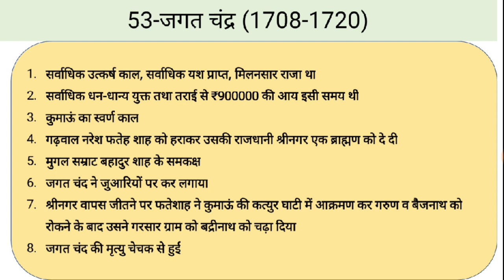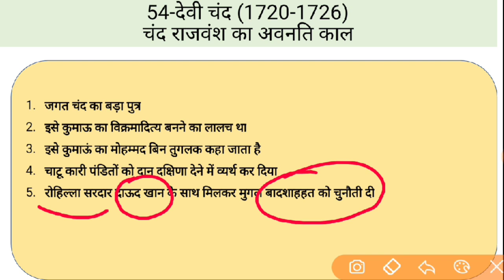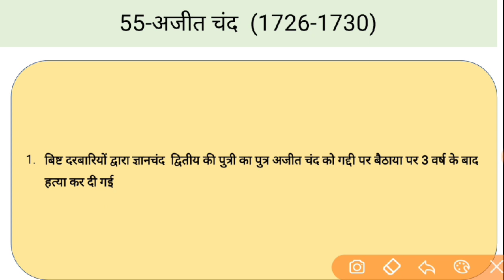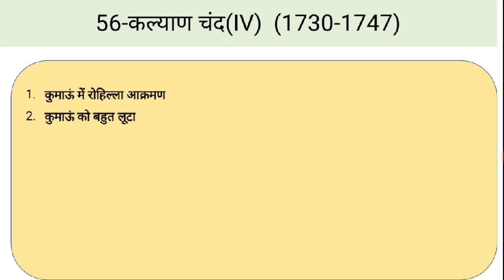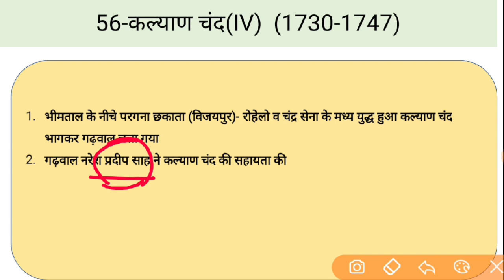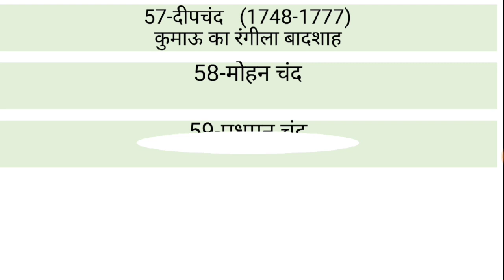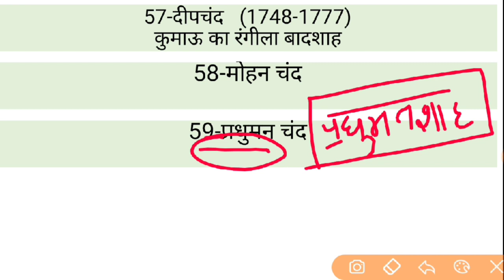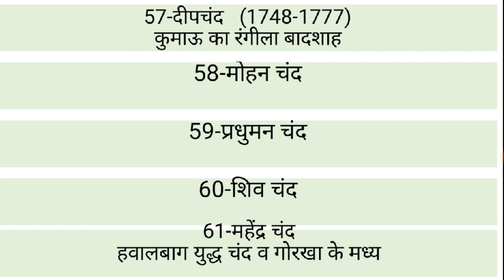उत्तराखंड का इतिहास चंद्र राजवंश Part 4 important for upcoming exams of uttarkhand. samuh g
उत्तराखंड का इतिहास चंद्र राजवंश important for upcoming exams of uttarkhand. samuh g
उत्तराखंड का इतिहास आध्येतिहसिक काल important for upcoming exams of uttarkhand. samuh g
important  for Uttarakhand government exam
उत्तराखंड का इतिहास आद्य ऐतिहासिक काल important for upcoming exams of uttarkhand. samuh g
Uttarkhand history for groupd
Uttarkhand history for samuh g
Uttarkhand history for up police
History for uttarakhand exam
History lower PCs for Uttarakhand

BEST EXPLANATION through mcq
useful for all type of gov exams
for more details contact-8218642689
whtsapp group

CHEMISTRY  BEST MCQ PART-3

ssc cgl gk series

CHEMISTRY SOLID STATE PART 2 BEST MCQ FOR SSC CGL CHSL NTPC GROUP D VANN DAROGA AND ALL GOV EXAMS
Very important Uttarakhand Gk MCQ'S for All upcoming exams like Ukpsc and Uksssc samuh g vdo vpdo kanisk shayak uttarakhand police clerk आबकारी सिपाही परिवर्तन सिपाही उत्तराखंड पुलिस समूह g कनिष्क सहायक समीक्षा अधिकारी उत्तराखंड फॉरेस्ट गार्ड फॉरेस्टर etc